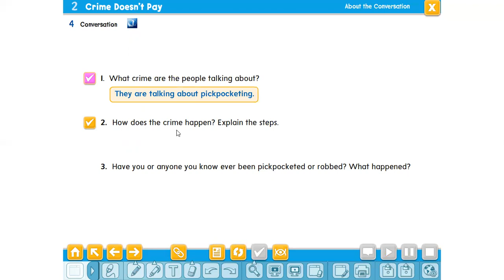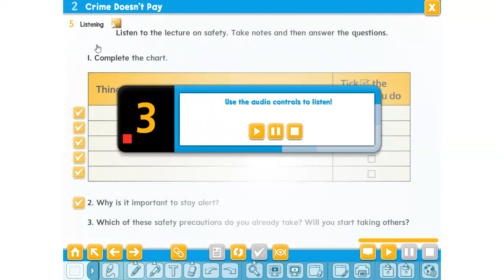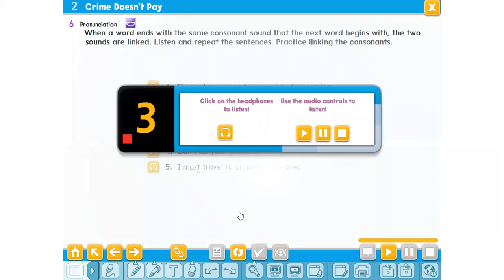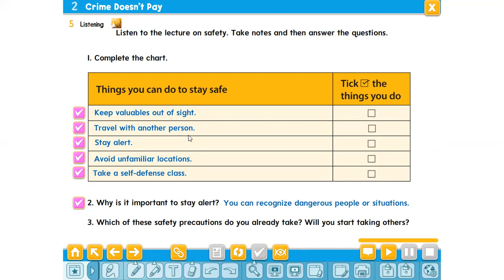الفصل الدراسي الاول E3 unit 2 listening and converstion